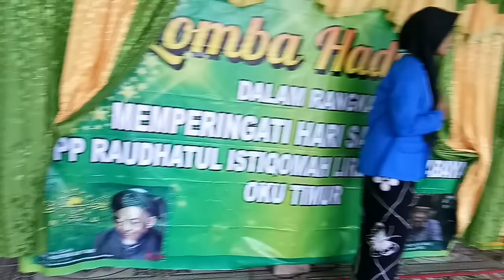Santri ndeso.. Muantep ceramah nya. Rugi kalau gak lihat sampai habis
Santri wati.. Mahir berceramah.. Dan lucu